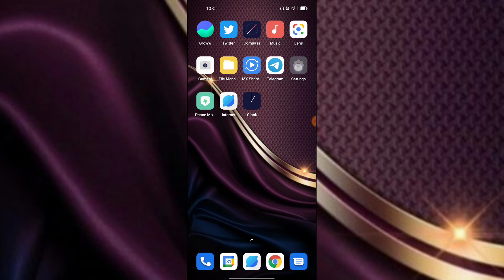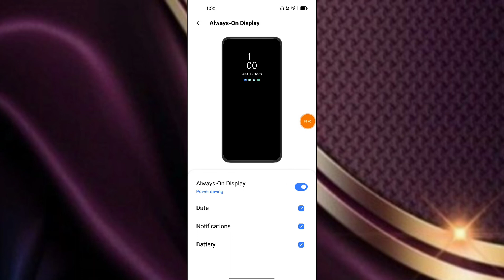OPPO Reno 7 5G Always on Display setting features